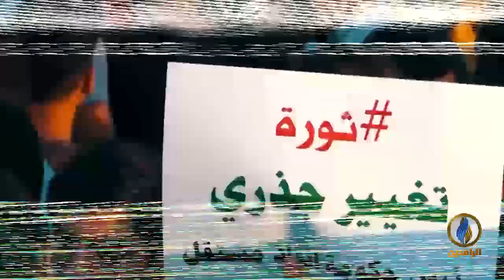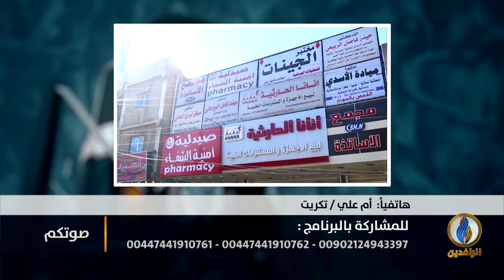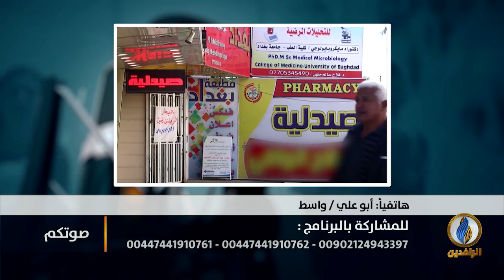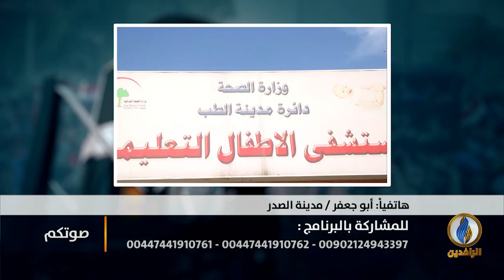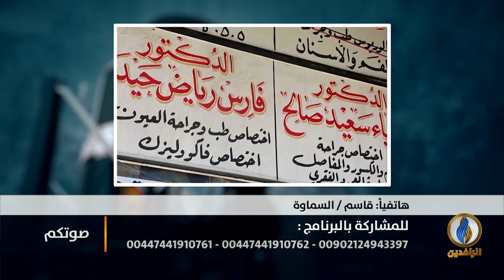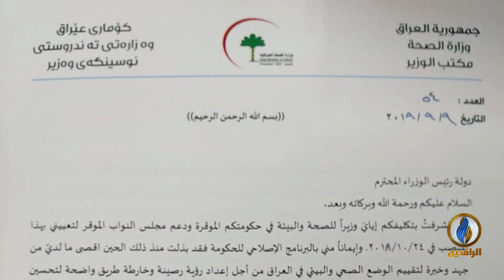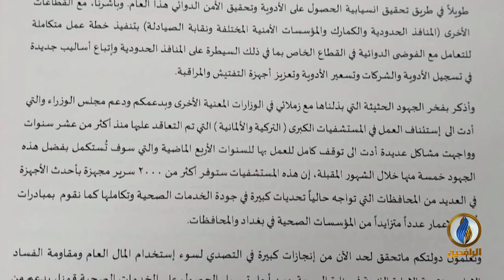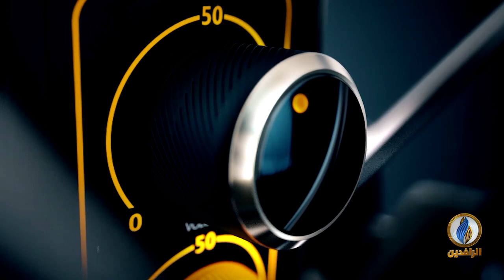صوتكم | لماذا قدم وزير الصحة في حكومة عبد المهدي استقالته؟